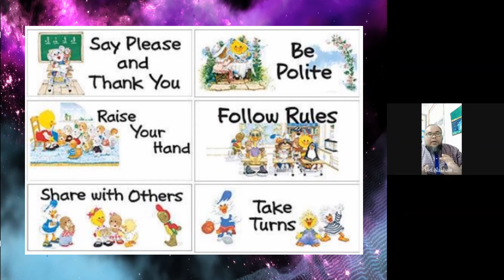26 | Meniru Dengan Betul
Selamat datang ke channel NAKHAIE NANGIN. Ini sekadar pendapat dan pandangan peribadi saya. Saya tahu, hal ini ada banyak pro dan kontranya. Saya raikan juga pendapat anda. Kita ambillah yang baik, agar manfaatnya kita peroleh bersama.

Di sini kami akan kongsikan beberapa info yang diperolehi secara bersasar atau pun secara bebas. Jadi sudi-sudikanlah menonton video-video yang ada, baik video baharu atau pun video lama.

Terima kasih kerana memberi sokongan kepada channel ini. Budi baik anda, hanya Tuhan saya yang dapat membalasnya.

Selamat menonton.